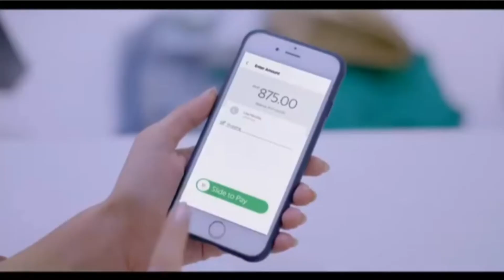Grab Commercial (2019) - Bea Lesaca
Grab Pay 6s Commercial 2019

as shopper